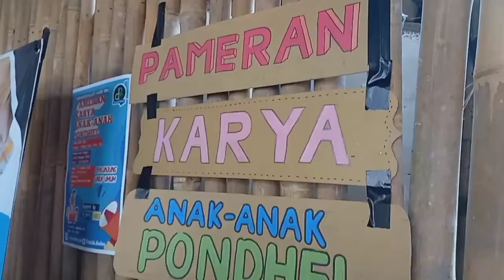PAMERAN KARYA ANAK ANAK PONDOK DHELING DAL MEMPERINGATI HARI IBU